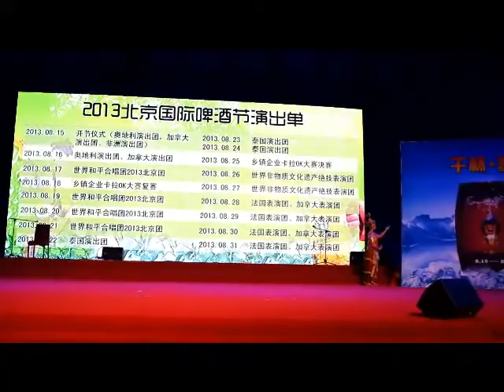Thailand Fork Dance 2 - Beijing International Beer Festival, 2013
We welcome all kinds of performance ensembles from all over the world to participate in 他和festivals in China.